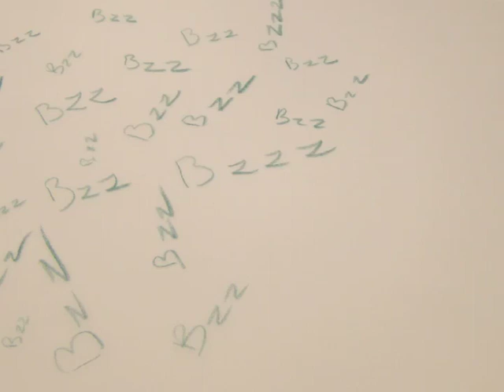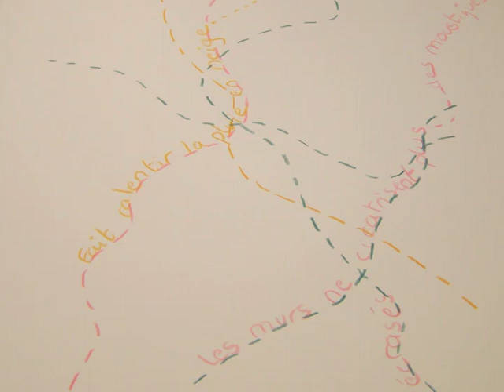Os dans le nez, un film expérimental de C. de Trogoff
illustration vidéo (stop motion, effets vidéos, dessins...) du chapitre 10 du feuilleton littéraire de Jean-François Magre, "Un os dans le nez" paru dans le site le-terrier.net

L'oncle cornaque Sidi en déni de kiki
Pas du genre à enfoncer de la viande d'agneau dans la poitrine avec la pointe d'un couteau de marine
Ex-Sidi part pour la tarte
Vlan pan trépan
Vas-y Joe
Les serres incapacitantes de sa volonté
Ne voient pas venir les coups d'antérieurs
Prends ton cardigan
Ramasse ton doudou
Souille ton maillot de plage...